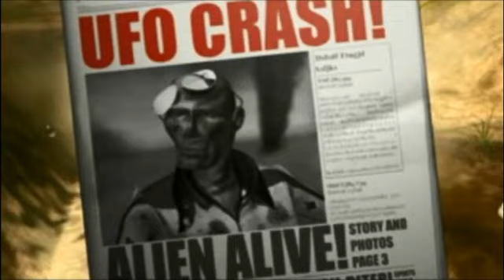Vigilante 8 | Glenn 4x4 / Loki Quest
Time Stamp:
00:33 Hoover Dam, Arizona-Nevada
04:17 Ski Resort, Colorado
08:49 Aircraft Graveyard, Arizona
12:31 Ghost Town, New Mexico
21:06 Ending